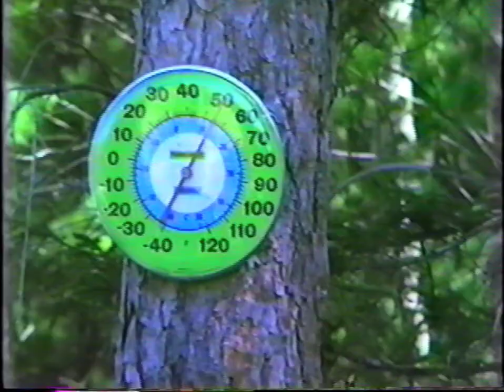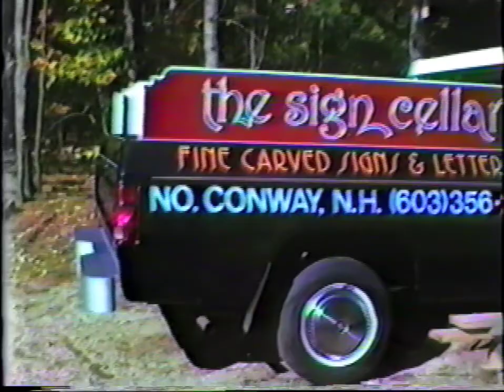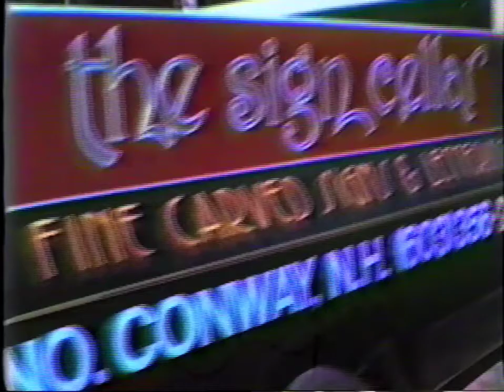Cormier home at Dandivue Acres North Conway NH in 1980